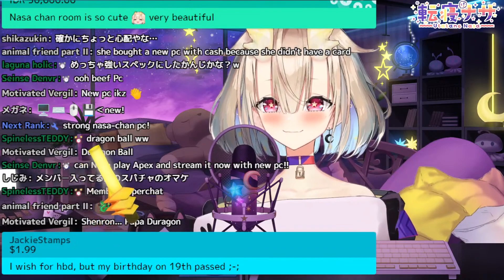[Archive] - 20221122 - 初めての僕のお部屋公開！！！！！！！！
Original video description: おかえり～…ふぁあ。oO○
今回は僕のはじめてになるお部屋を皆に公開するよ！！
とっても可愛いお部屋なので楽しみにしててね！

▽素敵な部屋の創造主様

▼お約束
・他の配信者様の配信に邪魔になるような形で私の名前を出さない！
・配信でのネタバレ、ネタバレを囁かすコメントはしない！
・最後に！皆仲良く配信を楽しむこと！

▽rule
・Don't give my name out of the way of other people's delivery!
・Spoilers on delivery are prohibited!
・At the end! Have fun with everyone!

Phase Connect　公式